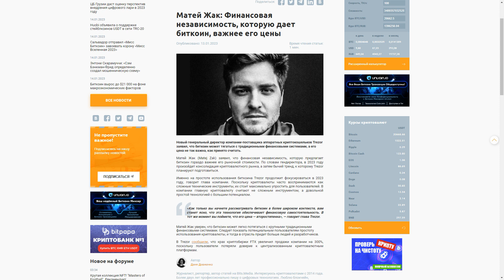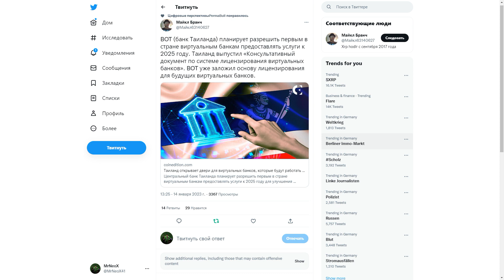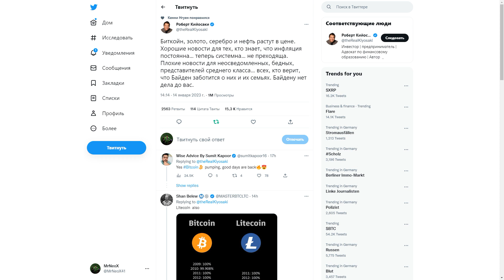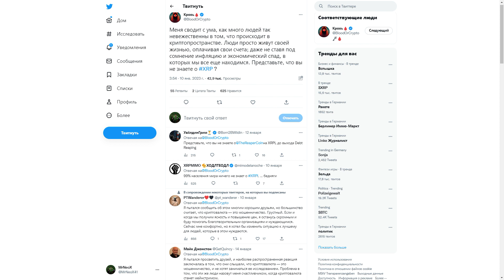Ripple XRP Нас назовут счастливчиками, когда криптовалюта станет мейнстримом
Doge:    DTQXDeYkB36Cj3ao4NHX1A18wd2neN4zJ7

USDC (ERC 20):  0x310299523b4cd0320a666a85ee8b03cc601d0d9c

Stellar (XLM):  GDK77WTLQEYLRROVVWQI7LZ3C6RKO7DSNGSPOVPIG2VTWGDPBMOES37X

Биткоин (BTC): bc1qslvdc8y8azv7syqcelhknekktn90hkj2xz3uyr

саундтрек Enigma SOUND OF NATURE трек : Film